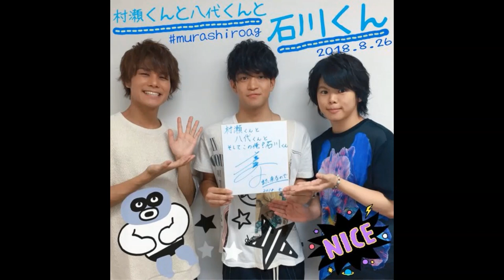Ishikawa Kaito's Acting As A Narcissist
(Subs may not entirely correct! Feel free to point out the mistakes/missing translation.)

:*:･｡(〃･ω･)ﾉ Happy Birthday, Ishikawa Kaito! ヽ(･ω･〃)｡･:*:･ﾟ

This part is really funny and I like it a lot.
He went into the character right away and did really well! XD
I hope you'll enjoy this video and till we meet again, stay hydrate and stay safe! (✧∇✧)╯

  \( ﾟヮﾟ)/ Don't forget to watch his birthday live stream on his channel!!!
And listen to the latest rajikyuu too if you want!

NOTES:
#1 Murashiro #151 (Guest: Ishikawa Kaito) - 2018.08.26:  I'm not sure if I convey the narcissism well but please pay attention to his voice!
#2 Rajikyuu #30 (Guest: Nazuka Kaori) - 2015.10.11: Sorry that Nazuka-san's voice didn't appear in this video! *sweats* I simply wanna use the actual photo for that episode.

P/S: Ayu's birthday in 2 months and I haven't prepare anything yet!!!  *screams*

Murase Ayumu (村瀬 歩) // Ishikawa Kaito (石川 界人) // Yashiro Taku (八代 拓)

Mentioned:
Eduard Robert Flegel
Ian Thorpe
Onosaka Masaya (小野坂 昌也)